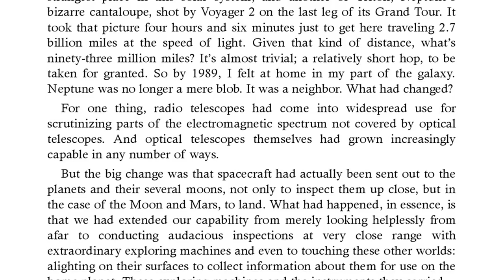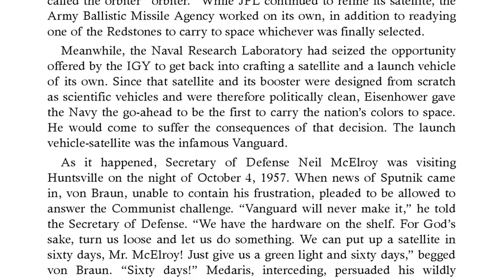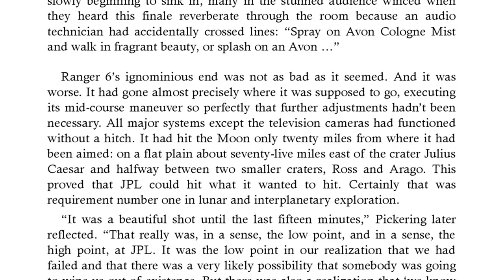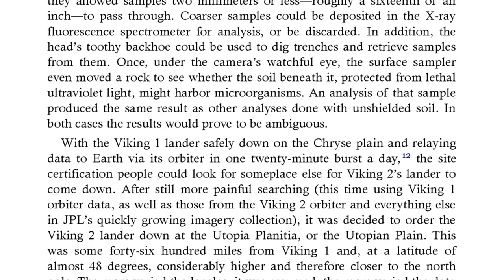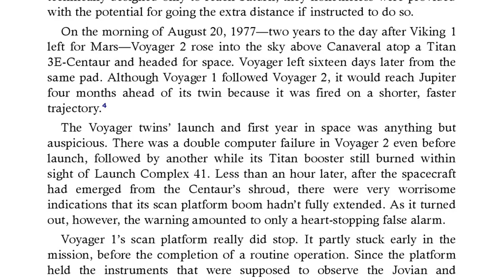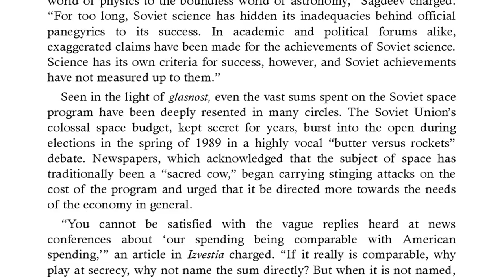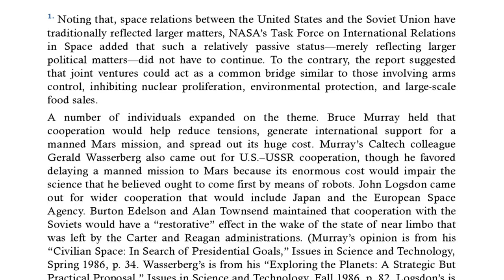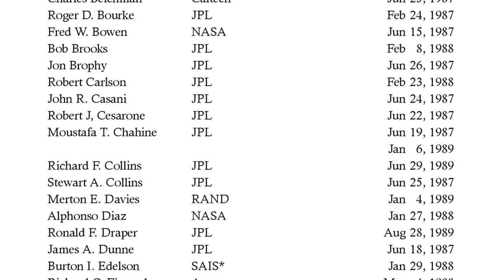Exploring Space: Voyages in the Solar System and Beyond, Random House 1991, William E Burrows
Author(s): William E. Burrows

Publisher: Random House, Year: 1991

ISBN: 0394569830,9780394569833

Chronicles NASA's odyssey of planetary discovery, from the Viking mission to Mars to the Voyager probe, which travelled three billion miles, photographed all the outer planets but Pluto, and was never more than a minute behind schedule